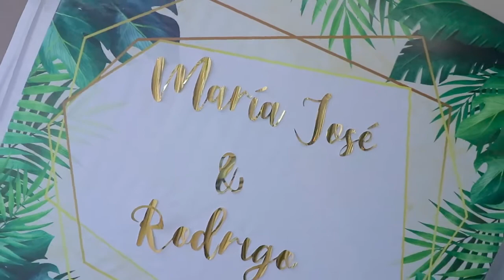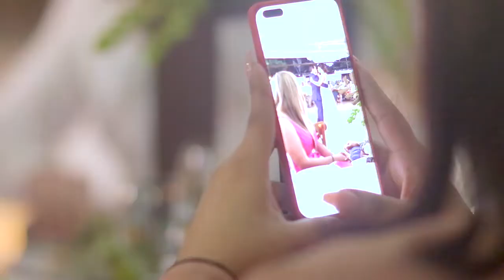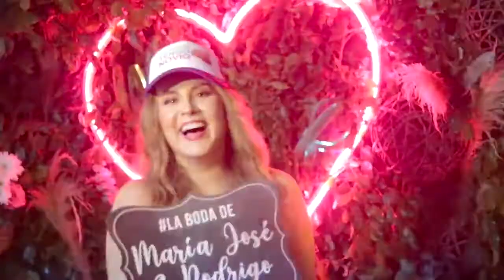WEDDING MARÍA JOSÉ & RODRIGO